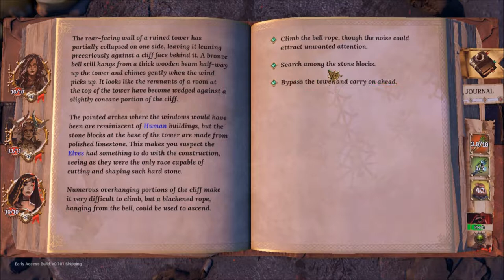Necro plays Trials of Fire, Early Access: Warlord Pt 1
In the first of a new mini series I show off the Warlord in the Early Access game Trials of Fire while going through the first campaign.

As more content is released for the game I will be doing follow up videos but for now enjoy some footage of the games early access and the unlockable Warlord character.